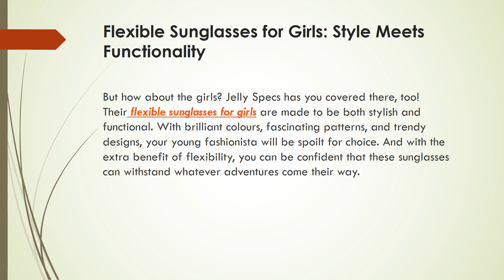Flex Your Style: Finding the Perfect Sunglasses for Kids in Australia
Hey there, Aussie parents! As the sun shines down in Australia, it's crucial to protect your children's eyes while keeping them cool. Finding the ideal pair of sunglasses for kids in Australia can be difficult! From UV protection to modern styles, we'll teach you how to select the ideal sunglasses that are both protective and fashionable for your mini fashionistas.When we talk about protecting precious peepers, finding the right pair of sunglasses is essential. But why settle for just any old pair when you can opt for flexible sunglasses that combine style and functionality?

Say goodbye to squinting and welcome stylish eyeglasses that will turn heads wherever your youngster goes! Join us as we explore the importance of flexibility in kids' sunglasses and where to find the best options in Australia.